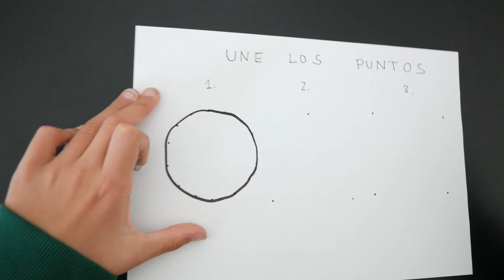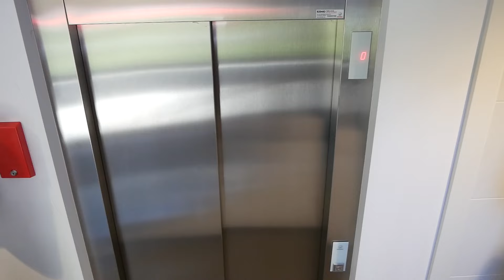SI LA VIDA FUERA COMO EN EL JUEGO DEL CALAMAR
¿Que pasaría si la Vida fuera como en el Juego del Calamar? OMG!!

Un besazo!